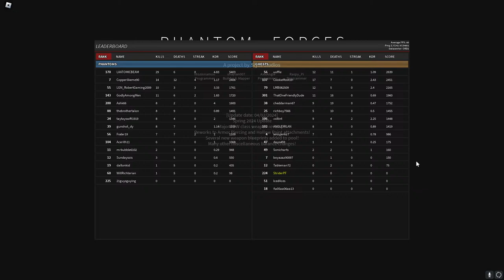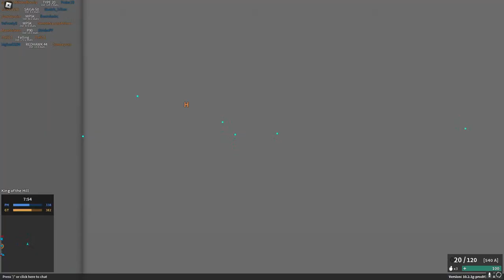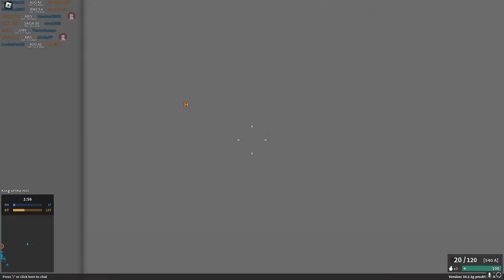🔴LIVE PHANTOM FORCES RANK 200 GAMING AND GAMEPLAY...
SMASH LIKE! Lemme know any questions you have about this game or in general in the chat!